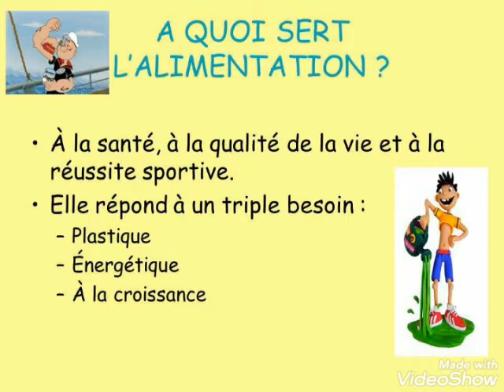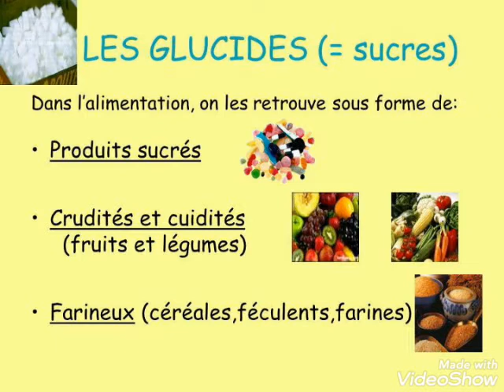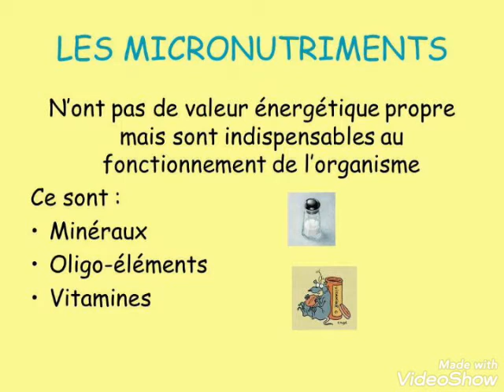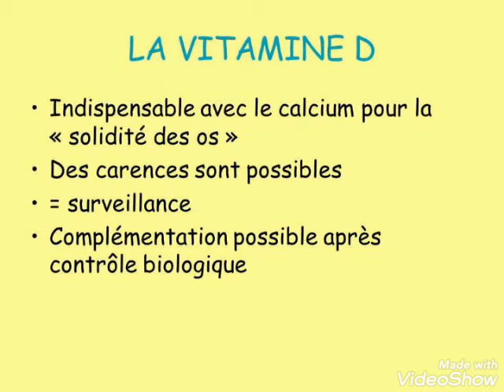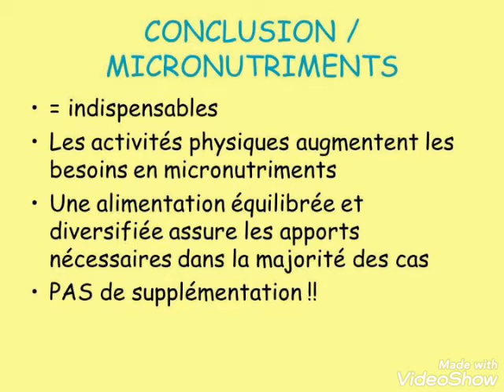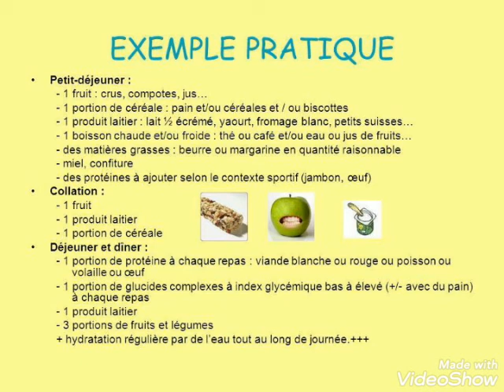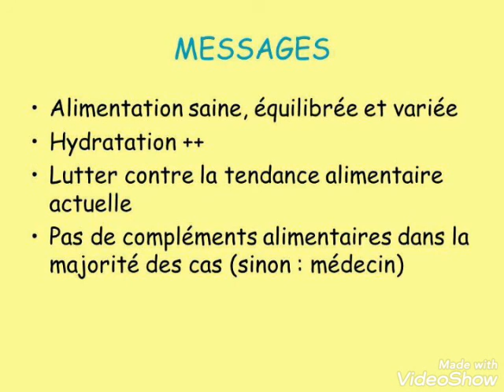L'alimentation de l'enfant et adolescent sportif👇👍